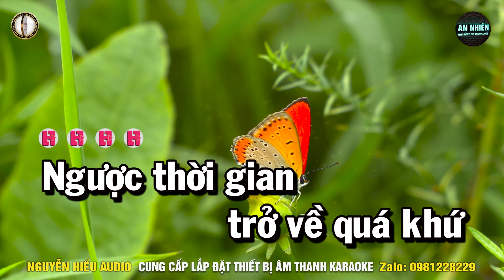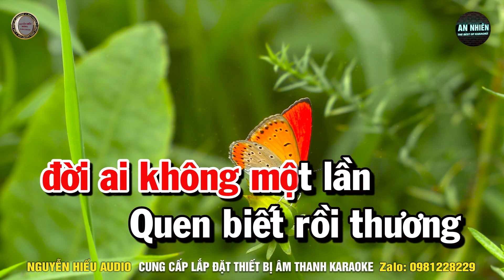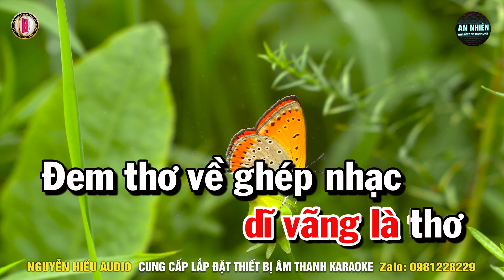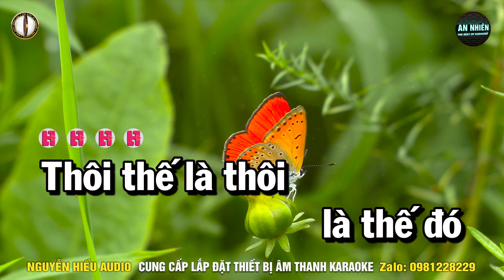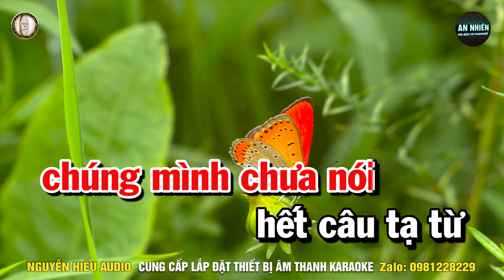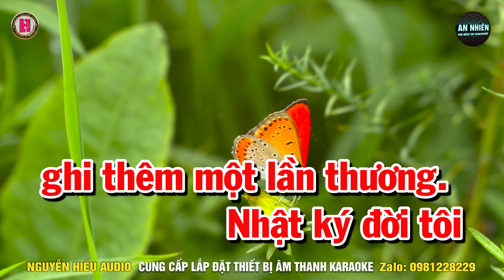NHẬT KÝ ĐỜI TÔI Karaoke Nhạc Sống Tone Nữ I BEAT MỚI DỄ HÁT NHẤT I An Nhiên Karaoke